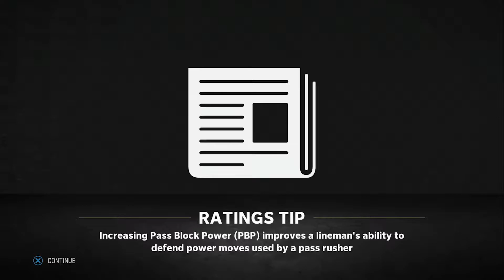End of Preseason | Madden 23 | Seattle Seahawks Rebuild Franchise Part 2 (PS5)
Today we wrap u[ the preseason playing week 2 and 3 and making roster cuts.  After the 3 preseason games, we notice, it'll be a long season and process to get Seattle turned back around